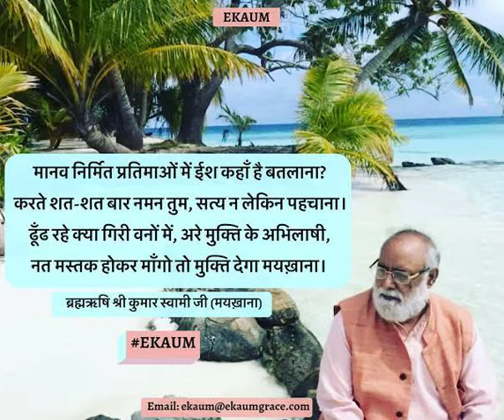maikhana shri sad gurudev brahmrishi kumar swami second part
maikhana shri sad gurudev brahmrishi kumar swami